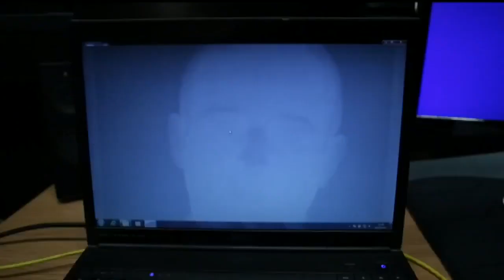NEW - Wireless lie detector can uncover untruths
A new system developed by a team led by the University of Bradford's Professor Hassan Ugail uses two cameras to look for tiny changes in facial expression and blood flow.